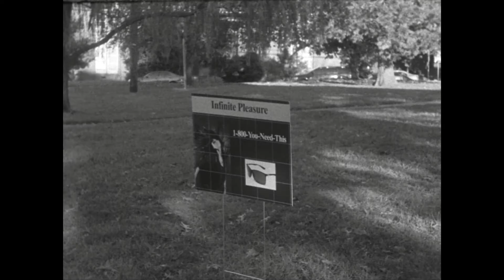Your Ad Here (subtitles cut)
A free spirited man is stalked by an ambiguous advertisement. Shot with 100 feet of 16mm film for a production class at Vanderbilt University.